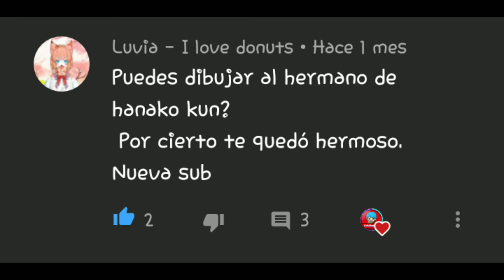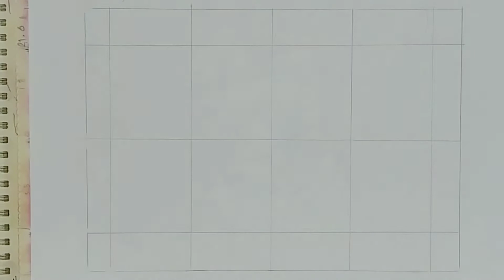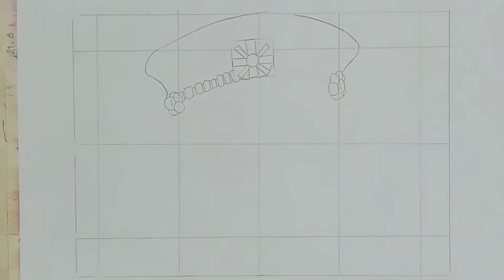COMO DIBUJAR A Yugi Tsukasa Facil Con Marcadores (Jibaku Shōnen Hanako-kun) | Cristian Art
Hola y Bienvenidos a otro nuevo video aqui en el canal en este video les muestro el proceso que realice para dibujar a yugi tsukasa del anime Jibaku Shōnen Hanako-kun espero y que les guste

MATERIALES USADOS EN ESTE VIDEO:

-Hoja opalina(21.6 x 29.9)
-lapiz de dibujo 6B
-lapicero de color negro
-marcador sharpie de color negro punta fina
-marcador sharpie de color negro
-marcadore Bic(cafe oscuro, rojo oscuro, naranja oscuro, naranja claro, amarillo, azul agua claro)
-colores primacolor escolares (durazno, naranja, rosa oscuro, cafe oscuro, naranja claro, gris claro)